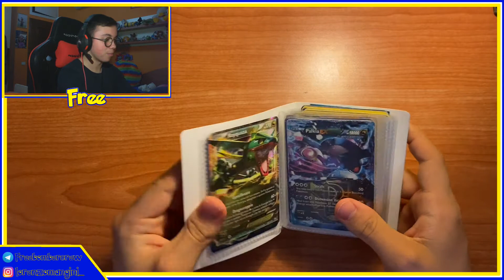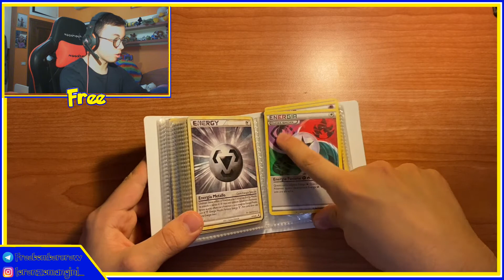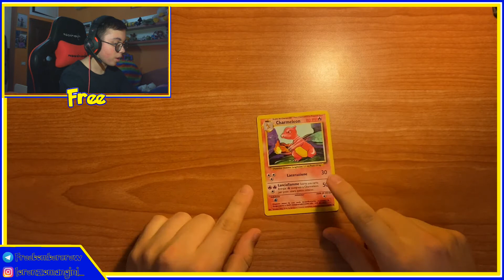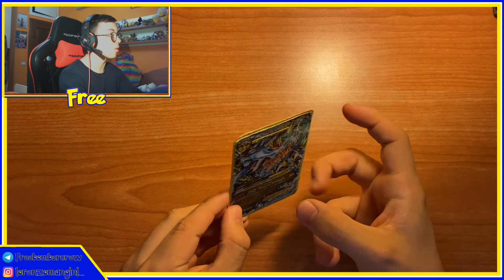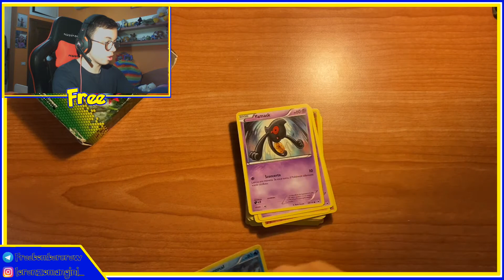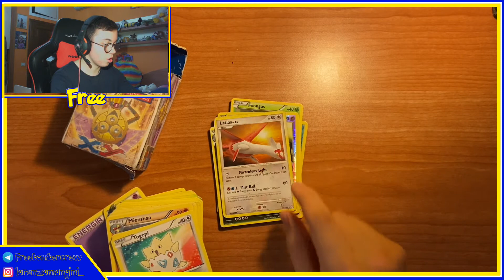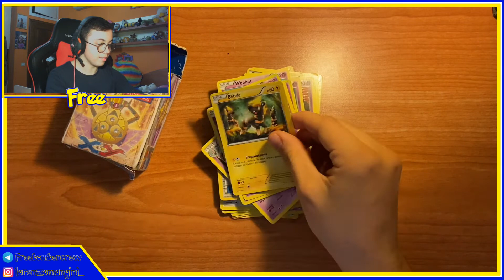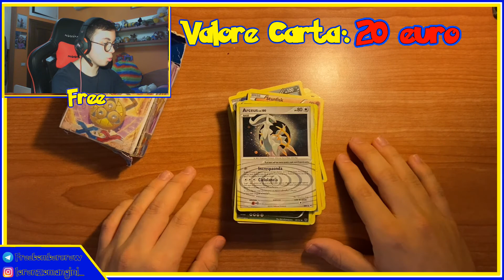VI MOSTRO LA MIA RARISSIMA CARTA POKÉMON DA 1500 EURO!!!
É stato tutto inaspettato... METTETE LIKE PER NUOVI SPACCHETTAMENTI!

✔ Canale adatto a tutti!

❕All' interno di questo video non c'è stata nessuna violazione di Copyright, tutto ciò che viene mostrato è creato interamente da me❕

✔ Achievement unlocked!

Bravo hai sbloccato l'obbiettivo! sei arrivato fino alla fine della descrizione! Nei commenti scrivi NoobsForever Ma non dire a nessuno cosa significa!!!